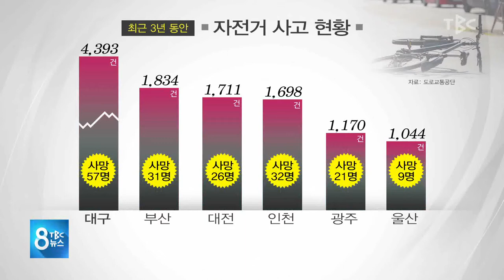’자전거 음주운전‘ 과태료 180927 [TBC-띠비띠]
오늘부터 안전모 착용 의무화라고하네요!

대구경북소식 권준범 기자